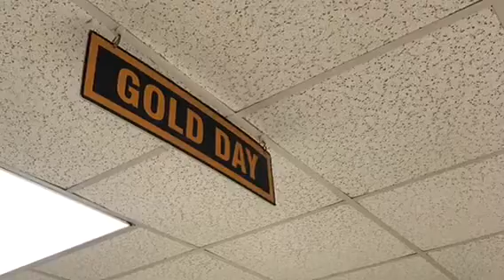New Year Falcons